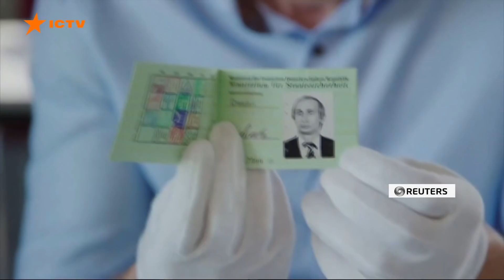Дворец Путина: в Кремле прокомментировали расследование Навального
Дворец для Путина. История крупнейшего взятки — с таким названием вышло расследование Фонда борьбы с коррупцией (ФБК) российского оппозиционера Алексея Навального.

В нем рассказывается, что президент РФ Владимир Путин через подставные лица стал владельцем дворца в Краснодарском крае общей площадью 68 га. Стоимость поместья оценивается почти в $3,5 млрд.